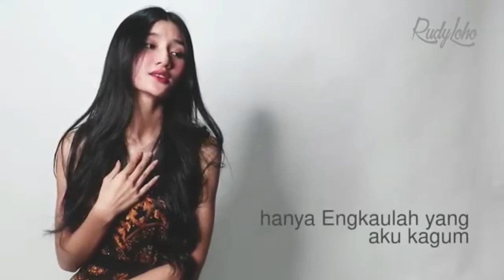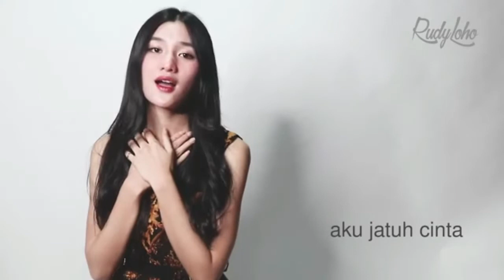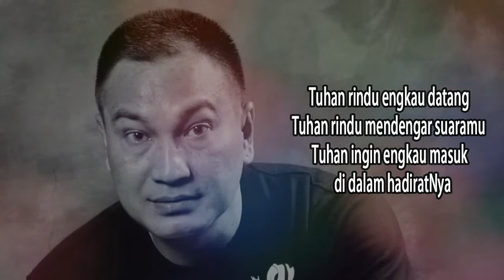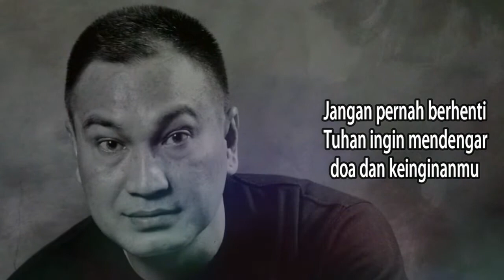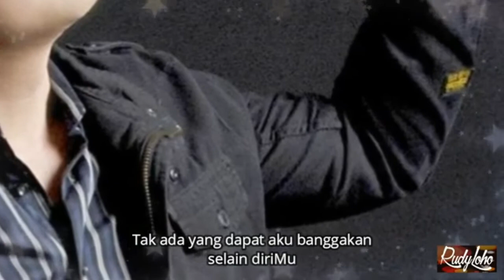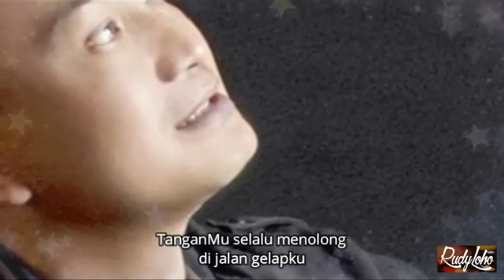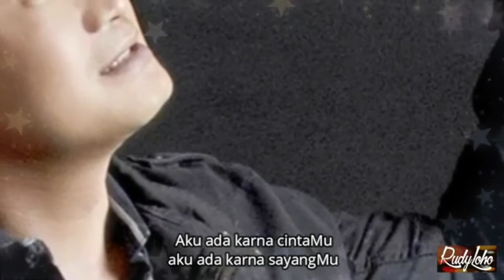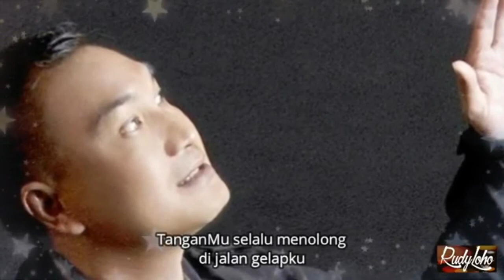Lagu Rohani Kristen || Lagu Rohani Saat Teduh, Pujian & Penyembahan - Official Music Video (155)